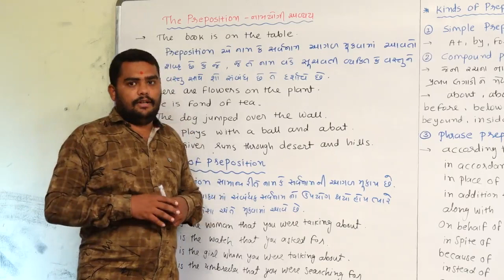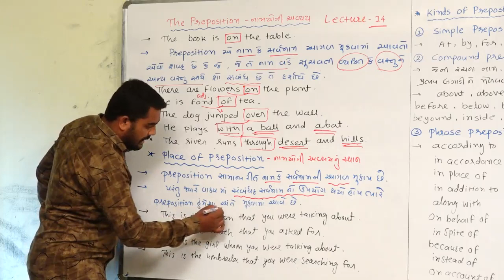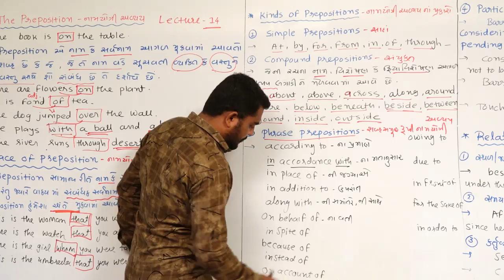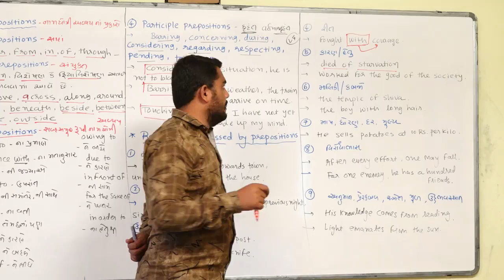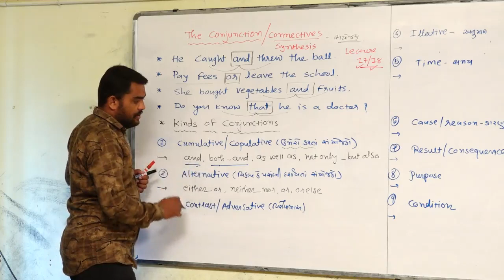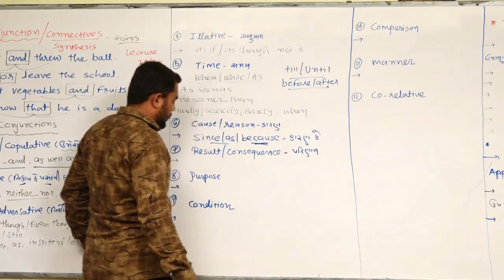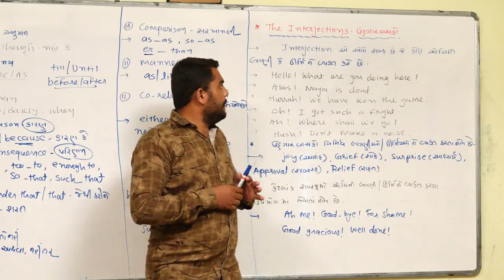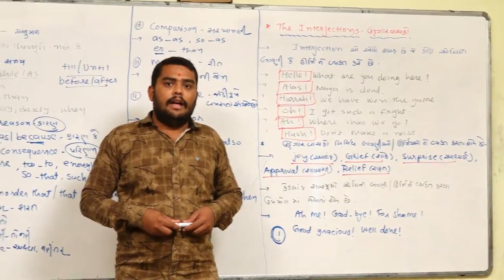PARTS OF SPEECH (PREPOSITION/CONJUNCTION/INTERJECTIONS) l ENGLISH l LECTURE-45 l VIRENDRASINH GOHIL